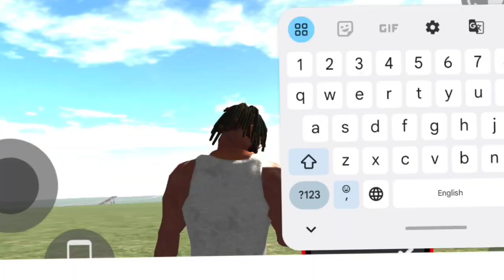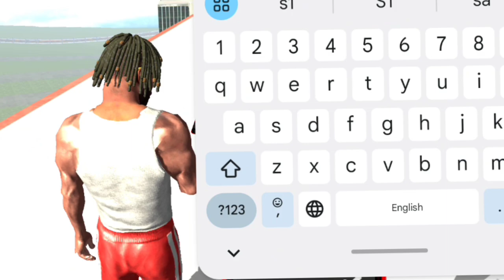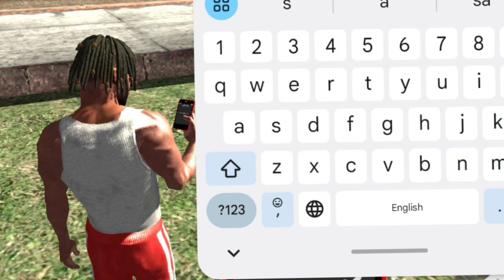Indian bike driver 3d new RGS TOOL KA cheat codes//new RGS TOOL secret codes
Indian bike driver 3d new codes

• Indian Theft Auto New TV On Cheat code

• Indian Theft Auto How To On TV

• Indian Theft Auto New Graphics

• Indian Theft Auto Open Thar Cheat Code

• Indian Theft Auto All Cheat Code

• Indian Theft Auto New Update VideoIndian bike driving 3d

• Indian bike

• Indian bikes

Games

Indian Theft Auto Simulator